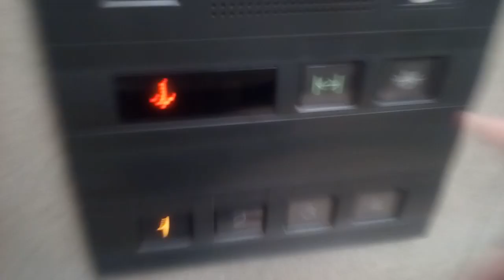三菱エレベーター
アイランド三島にあります。まだ未更新のままで運転しています。機種はグランディです。
メーカー:三菱
設置年:1992年
定員:11名
積載:750kg
キャンセル機能:なし
アナウンス:あり (気配りアナウンスのみ)
戸閉ブザー:あり (電子音チャイム)
到着ベル音:なし
ボタン確認音:なし
停止階:1.2.3.4
停止可能階:1.2.3